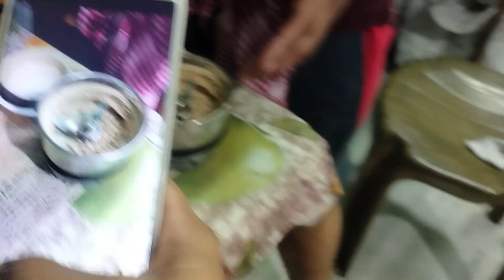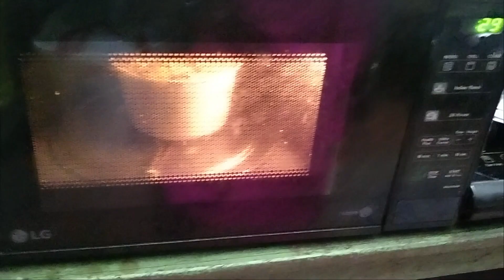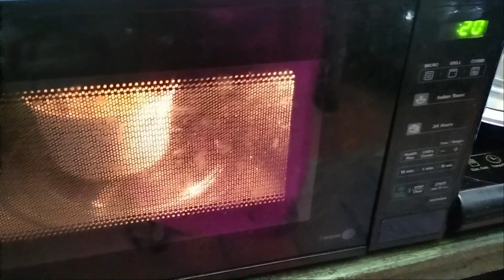শ্লোকের বুনু তো আসার ই ছিল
Your Queries -
Chingri Recipe
chingri macher recipe
chingri mach
fulkopi chingri Recipe in Bengali
fulkopi chingri
fulkopi chingri maach
fulkopi chingri macher jhol
chicken chaap recipe
chicken chaap recipe in Bengali
chicken chaap recipe Bangla
vlog video
Bengali vlog video
Bengali vlogger

Yours Tiyasa ❤️❤️